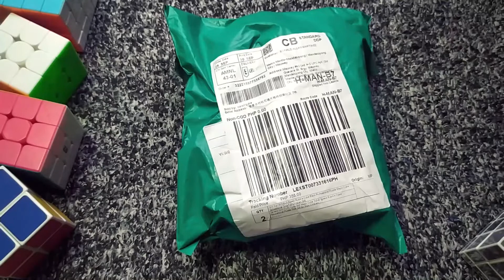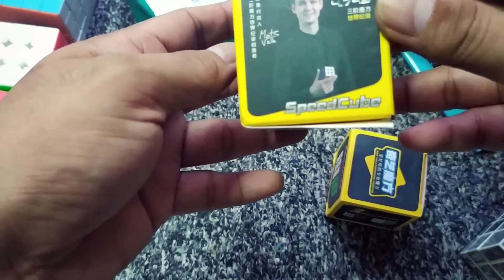Unboxing QIYI Fluffy Rubiks Cube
Unboxing QIYI Fluffy Cube - Rubiks Cube

The new rubiks cube of QIYI brand from China seller of Lazada (roro cubes or better_ziyan).

00:00 Intro
00:18 Unboxing
02:00 Fluffy Cube
02:30 Sail W Rubik's Cube 3x3
03:30 Solving Fluffy Cube
05:45 Solving Sail W Rubik's Cube 3x3
08:00 Pls. subscribe